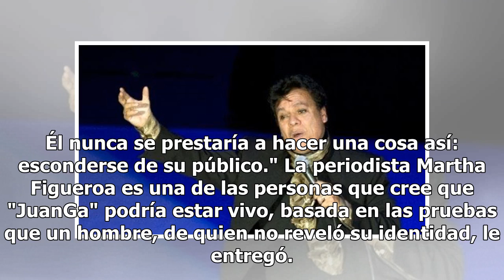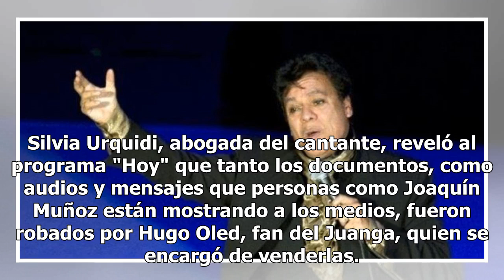Sale a relucir testigo que vería a Juan Gabriel muerto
Sale a la luz pública una entrevista en la que habla un supuesto testigo que vería a Juan Gabriel muerto. Se trata de una exempleada de "El Divo de Juárez". Juan Gabriel reaparecerá dentro de cuatro días, según declaraciones de Joaquín Muñoz, quien fuera exmánager y amigo del cantautor. Carlos Calde...